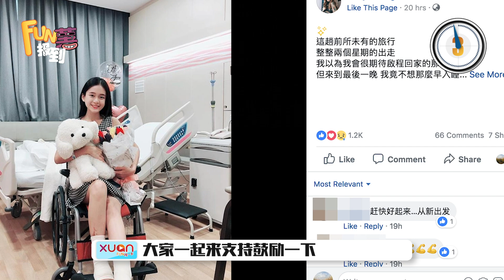【 前TVB艺人老婆52岁要生小孩 】《FUN薯报到》20190118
大地回春 周末开启第一波造势
综艺玩很大 周六槟城见！